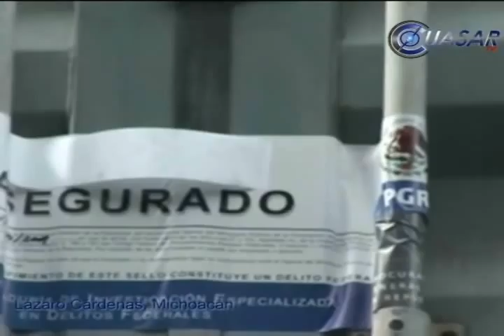Aseguran 120 tons de precursores químicos en puerto michoacano.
En una accion coordinada con dependencias federales, el Gobierno de la República inmovilizó, en el puerto de Lázaro Cárdenas, Michoacán, ocho contenedores con más de 120 mil kilogramos de una sustancia denominada monometilamina, precursor químico que puede ser utilizado para eleborar drogas sintéticas.